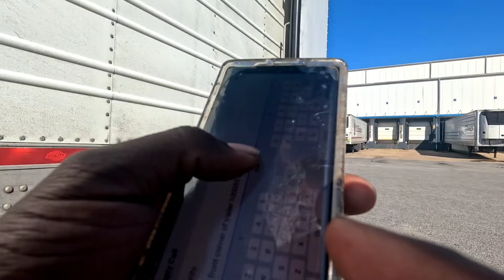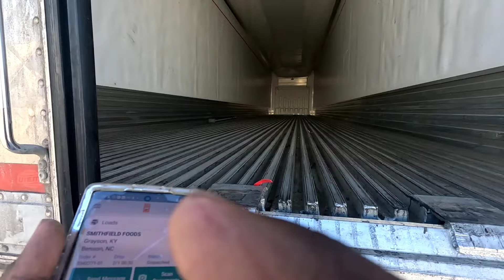Rookie Trucker Tip of the Week | OTR Trucking Must Have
Get informed about HIRSCHBACH- Recruiter- Jordan-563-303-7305

MY DRIVER CODE- RATEDW

I'm Ed 9mm Ratcliff, Former professional fighter and now an OTR Trucker. This is a daily vlog documenting my life as an entrepreneur learning this new career as a semi truck driver. Currently I am trucking for Hirschbach after recently leaving Paper Transport Inc. and you get to see the ins and outs of my professional driver journey. This is a lifestyle  channel with most content as of now is based on my professional trucking career plus more. The realest vlog on youtube.

Products I use in my Daily Vlog